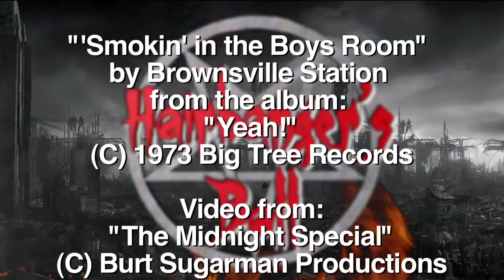HBB: Brownsville Station on The Midnight Special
BIO:
Brownsville Station were a rock band from Ann Arbor Michigan, who were best know for the classic rock standard "Smokin' In The Boys Room." Original members included Cub Koda (guitarist/vocalist), Mike Lutz (guitarist/vocalist), T.J. Cronley (drummer), and Tony Driggins (bassist/vocals). Latter day members included Henry "H-Bomb" Weck (drummer) and Bruce Nazarian (guitarist/vocalist).

Watch a new Hairbangers Ball daily at